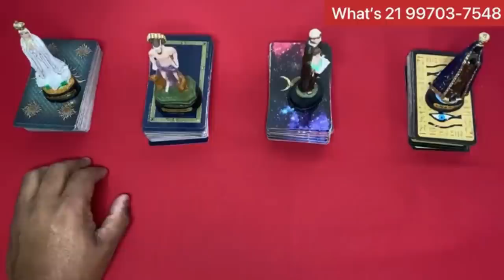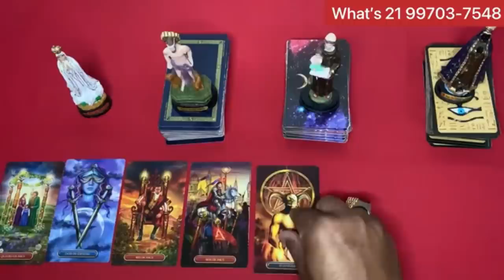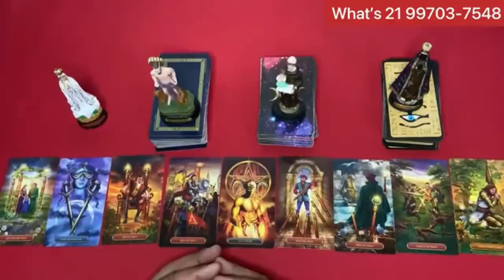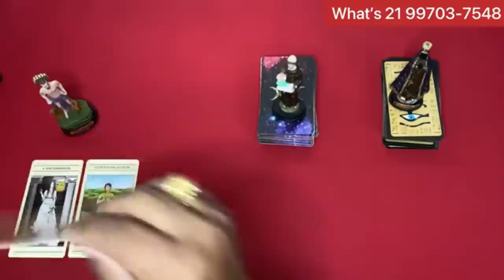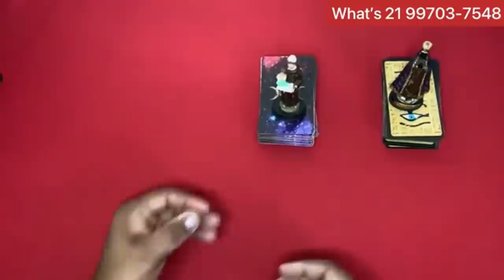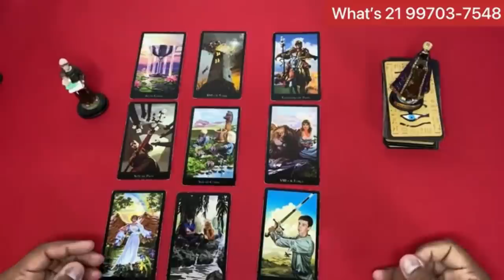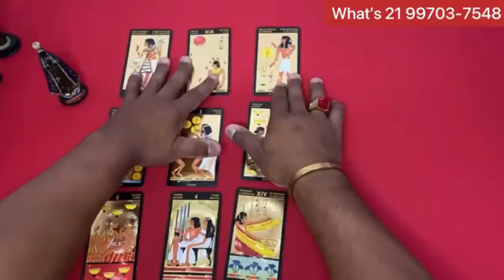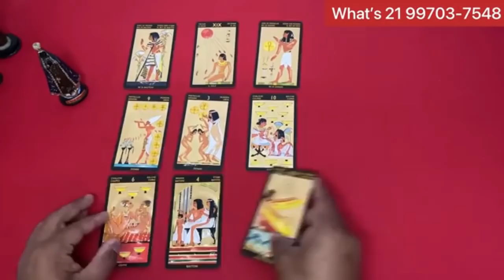ELE HOJE EM RELAÇÃO A VOCÊ! !!💘 [ Tarot Responde ] Tarô [Tarô ] Tarot